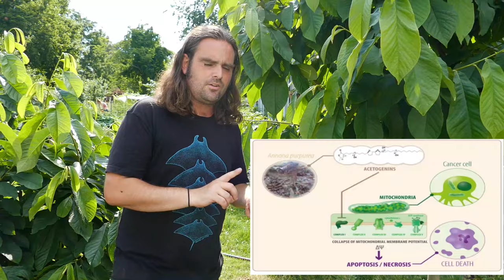4 MYTHS about Pawpaws (Asimina triloba)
We planted our first pawpaw trees in 2002, and have been actively growing & fruiting them here on our microfarm for 10 years now. We have dealt with them from seedling to fruit and have noted a few common myths floating around. Here we attempt to address them.

Links:

(An Overview of the Chemical Characteristics, Bioactivity and Achievements Regarding the Therapeutic Usage of Acetogenins from Annona cherimola Mill.)

Anti-cancer:

(Selective Acetogenins and Their Potential as Anticancer Agents)

Solubility/digestion:

(Bio-Guided Isolation of Acetogenins from Annona cherimola Deciduous Leaves: Production of Nanocarriers to Boost the Bioavailability Properties)
"The majority of the ACGs are then degraded by the strongly acidic medium present in the gastric phase"

(ANTICANCER AND NEUROPROTECTIVE PROPERTIES OF PAWPAW FRUIT EXTRACTS AND ACETOGENIN BIOAVAILABILITY)

"Annonaceous acetogenins (ACGs) are lipophilic polyketides isolated exclusively from Annonaceae. They are considered to be amongst the most potent antitumor compounds. Nevertheless, their applications are limited by their poor solubility."

"Experimental data available in 2010 were considered by the French food safety agency (Agence française de sécurité sanitaire des aliments) to be insufficient to conclude that human consumption of soursop caused atypical parkinsonism in Guadeloupe" (Environmental Factors in Neurodegenerative Diseases)

"An average soursop fruit has been estimated to contain ~ 15 mg of annonacin, a can of commercial nectar 36 mg, and a cup of infusion or decoction 140 µg, such that an adult who consumes one fruit or can of nectar a day is estimated to ingest over 1 year the amount of annonacin that induced brain lesions in rats receiving purified annonacin by intravenous infusion (Champy et al., 2005)."